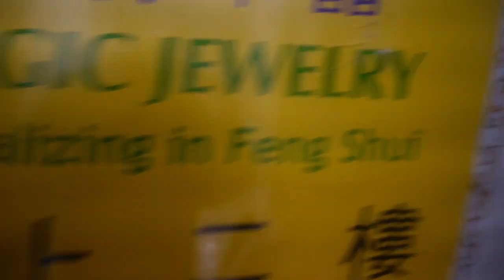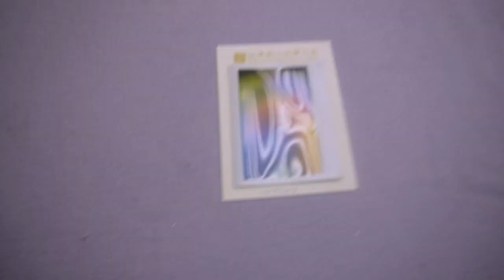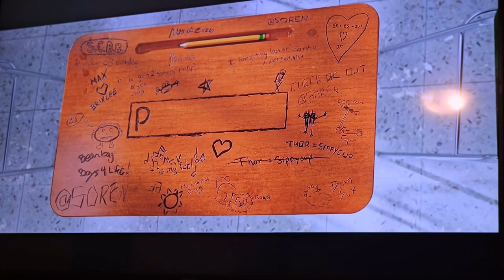NYC VLOG | AURA PHOTO | PRODUCTIVE DAY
The Ultimate NYC VLOG | Aura Photo Adventure & Productive Day Unveiled!

Embark on a journey through the bustling streets of New York City with me as I capture the vibrant essence of a productive day. Join this VLOG to witness the exciting moments, from exploring unique locales to diving into a captivating aura photo experience. This video is your front-row seat to a day filled with productivity, discovery, and the unmistakable energy of the city that never sleeps.

Key Moments to Experience:

NYC Exploration: Immerse yourself in the dynamic scenes of New York City as I navigate through its iconic landmarks and hidden gems.

Aura Photo Adventure: Join me on a unique journey as I delve into the mystique of aura photography, unraveling the colors and energies that surround us.

Productive Day Unveiled: Witness the highs and lows of a day filled with productivity, offering insights and tips on how to make the most of your time in the city.

Equip Yourself for VLOG Adventure: 📸 Grab your camera or smartphone to capture the essence of the city alongside me.

🎥 Follow along with the VLOG as we uncover the secrets and highlights of a productive day in NYC.

🌆 Immerse yourself in the energy of the city and let the vibrant aura experience add a touch of mystique to your day.

Insider's Look Through the Video: Experience the NYC VLOG in real-time, providing a front-row seat to the unique moments, the aura photo adventure, and a glimpse into a day well spent in the city that never fails to inspire.